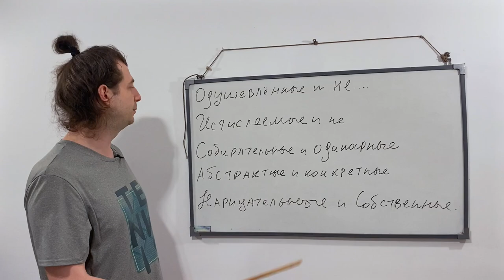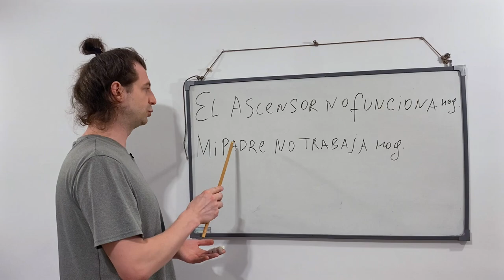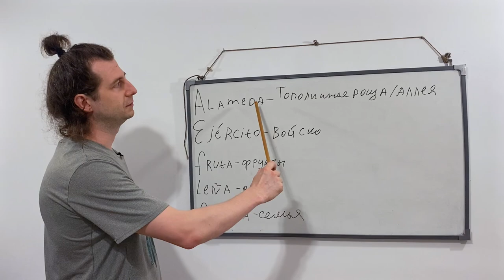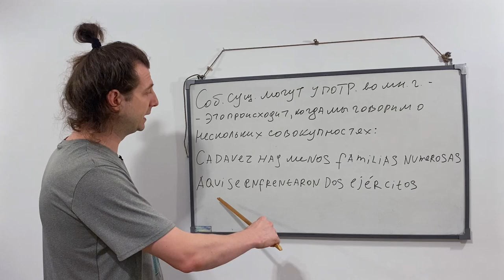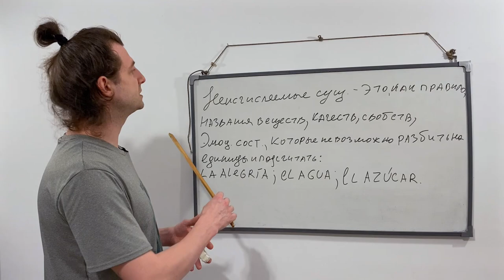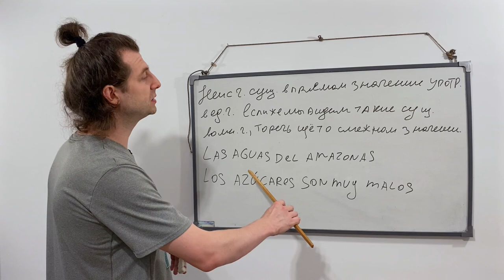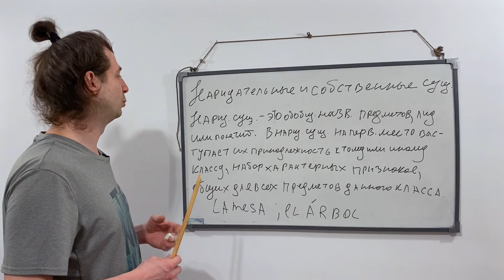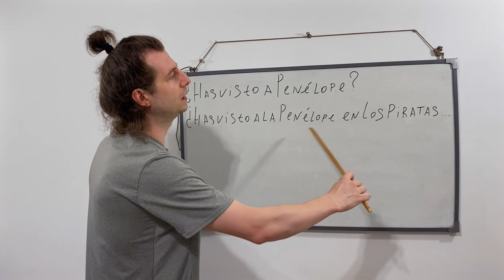Испанские существительные: ТО, что вы не знали!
Преподаю для всех возрастов и с Абсолютного нуля !